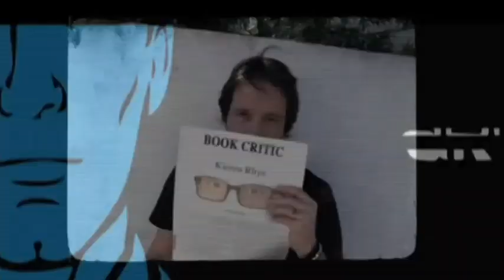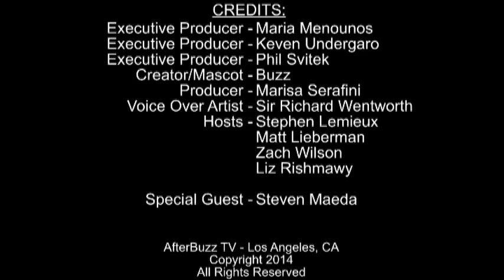Steven Maeda (SyFy's Helix/Fox's X Files) Interview | AfterBuzz TV's Creators & Showrunners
AFTERBUZZ TV -- AfterBuzz TV's Creators and Showrunners edition, is a long form interview series featuring TV Creators and Showrunners discussing their television shows, as well as their thoughts, passions and journeys. In this episode hosts Stephen Lemieux, Matt Lieberman, Liz Rishmawy, and Zach Wilson interview Steven Maeda about the future of Syfy's Helix, who we can expect to see in season 2, and gives insight into the career of Showrunning.